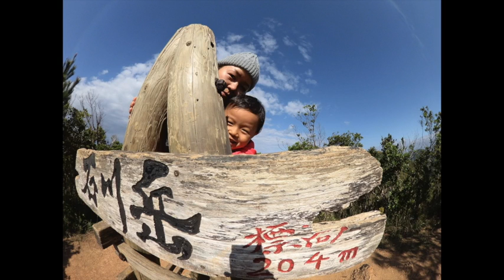【石川岳】親子で山登りしてきたAコース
【沖縄アウトドア部 youtubeチャンネル】